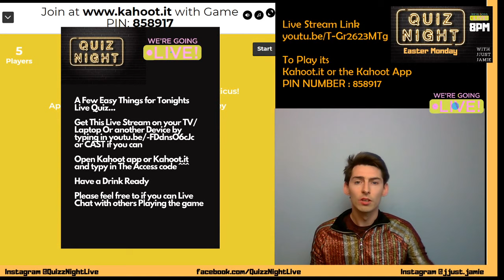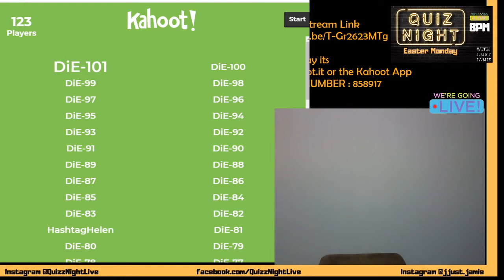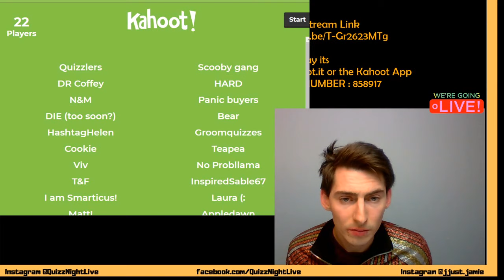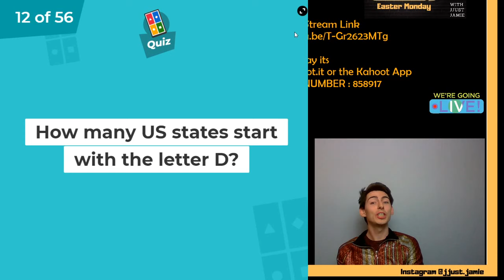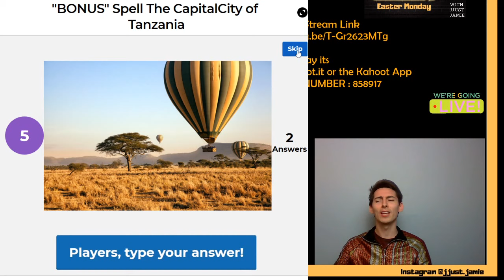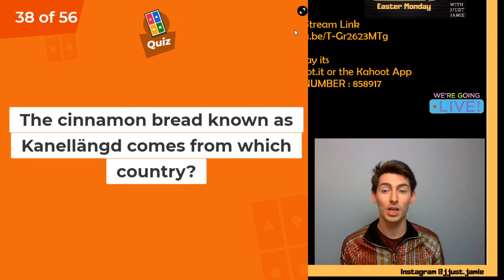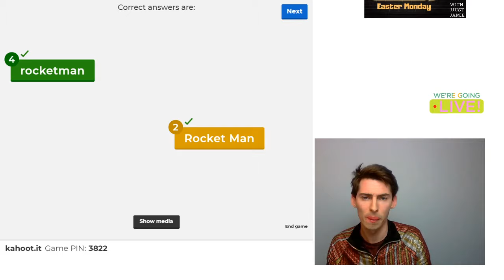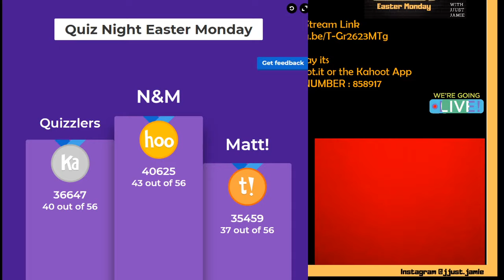Quiz Night Live "Easter Monday" 8pm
Let's do it again; We have tested the water and I have hopefully fived the problems...

All you need to do is go to Kahoot.it or Download the App  I will provide you with the game code on the day and we will play some trivia see who is the best... it's about getting the answers correct but being fast at the same time

This Live Steam needs to be on a Laptop/ Tv or another Device of some kind.

See you all for Quiz Night Live "Easter Monday" 8pm

Jamie